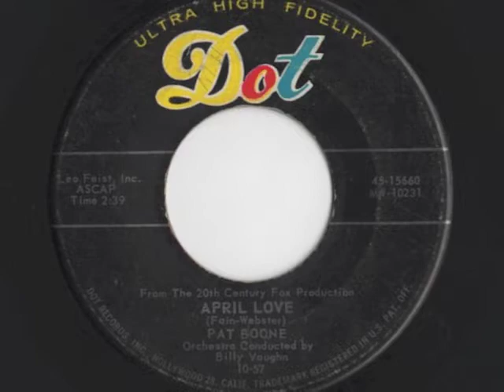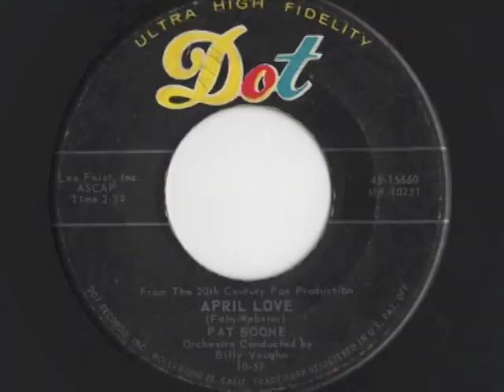Pat Boone - "April Love"